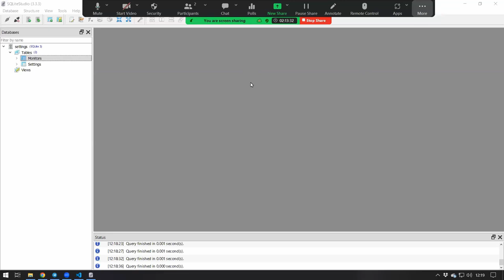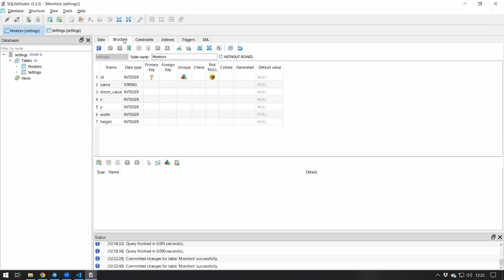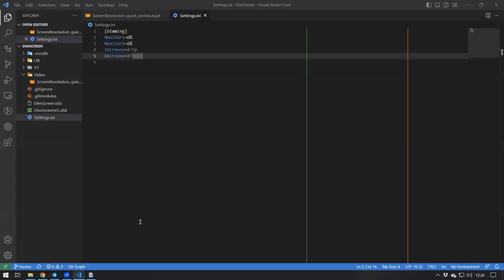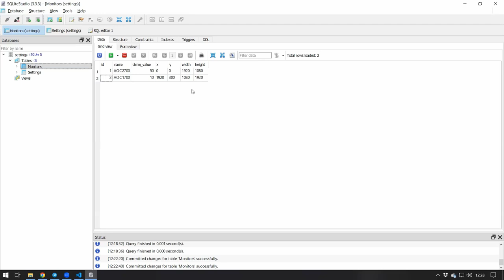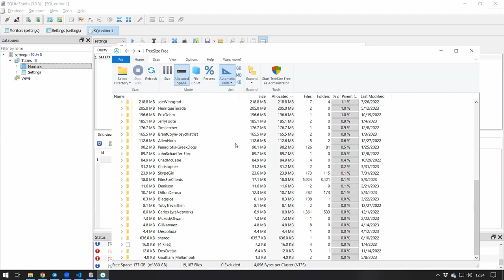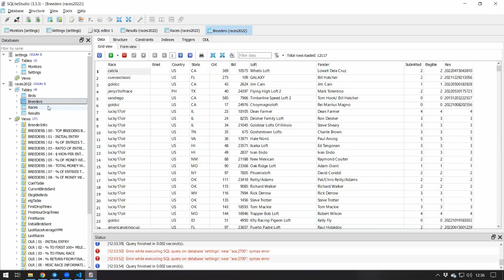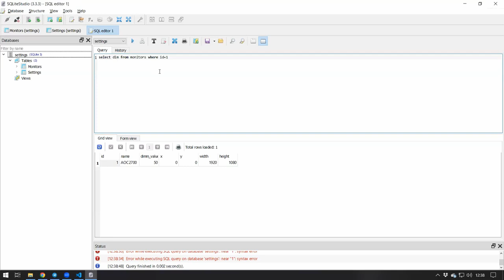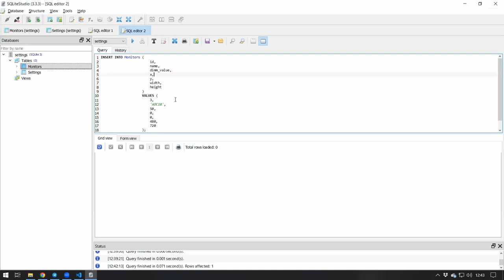🌟 SQL and SQLite Made Easy: Boost Your Data Wizardry! 🎯 tatm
This is a recording of an internal team meeting where Isaias was helping Irfan grasp SQL and SQLIte.   This will help you understand the basics of a database and tables and get you started using databases.

TLDR: The video teaches how to create and modify SQL and SQLite databases, retrieve data using queries, and optimize database performance for larger projects with many users.

1. 00:00 🌟 SQLite is great for small data sets, but for larger projects with many users, MySQL should be used for its built-in queue management capabilities.
 1.1 The video is a tutorial on how to use SQLite and SQL databases, with links provided for a previous webinar and an unfinished SQLite class for V2.
 1.2 SQLite is powerful for small data sets, but for larger projects with many users, MySQL should be used due to its built-in queue management capabilities.

2. 01:41 📊 The speaker explains how to create tables in SQL and SQLite to keep track of information for monitors, including ID, name, dim value, width, height, X and Y coordinates, and percentage of beam value.
 2.1 The speaker asks viewers to like their video and mentions that they release videos twice a week, on Tuesdays and Thursdays.
 2.2 An empty database was created with two tables, one for settings which contains key-value pairs, and the speaker explains that using a table is better than using a mini file because it allows for more information in the value.
 2.3 The speaker explains how to create a table with different columns to keep track of information for each monitor, including the ID, name, dim value, width, height, X and Y coordinates, and percentage of beam value.

3. 05:29 🤔 The speaker discusses screen dimensions and settings, but encounters some issues with a damaged screen.

4. 06:31 🌟 The video teaches how to create a default table and two other tables, and how to get and insert data into a database using a query in DB executables.
 4.1 The speaker explains the importance of creating a default table with no values in it when sharing a script that involves reading and saving information from a user's computer, and teaches two things for creating a settings table and a monitor table.
 4.2 The video discusses how to get data out of and insert data into a database, specifically focusing on the monitors table and demonstrating how to use a database query in DB executables.
 4.3 The speaker will show what a query looks like and explain it, as it may have been seen before in wmi.

5. 09:45 🌟 Use the select command to retrieve data from a table, specifying column names instead of numbers and using an asterisk for all columns, demonstrated with filtering and selecting specific rows in SQL and SQLite.
 5.1 To get rows of data out of a table, use the select command to specify which columns you want and from which table, and you can add other things and specify column numbers, but it's not advised.
 5.2 It's better to use the name of columns instead of column numbers because the column location might change, but an asterisk can be used to mention all column names.
 5.3 The speaker demonstrates how to retrieve all columns and rows at once, filter data by a specific value, and select information from a specific row in SQL and SQLite.

6. 13:55 🌟 When using SQL's "where" statement, use quotation marks for string columns and be aware of case sensitivity, and using "like" instead of "=" is case insensitive and filters thousands of lines quickly.
 6.1 When using the "where" statement in SQL, be careful to use quotation marks for string columns and to be aware of case sensitivity.
 6.2 Using the "like" command instead of the equal sign in SQL is case insensitive and filtering thousands of lines in a database takes no time at all.

7. 16:19 🌟 The speaker demonstrates the speed and optimization of SQL and SQLite databases, explaining how to select tables and columns, filter data, and retrieve specific information from a table.
 7.1 The speaker discusses various database files, including a large one with millions of rows, but ultimately settles on a smaller one with 87,000 rows and 12,000 birds.
 7.2 The speaker demonstrates the speed and optimization of databases by running a query on a large dataset of 32,000 rows and getting the count in less than a second.
 7.3 The speaker explains how to select tables and columns, filter data, and retrieve specific information from a table in SQL and SQLite.

8. 21:11 🌟 Creating and modifying SQL and SQLite databases is easy, with commands ending in semicolons and the ability to generate insert queries using the right-click menu, and the four main actions are select, insert, update, and delete.
 8.2 The four main things to do in SQL and SQLite are select, insert, update, and delete, and after practicing with a new database, it's easy to create a program with queries in one line that give you the data you need in the format you need.